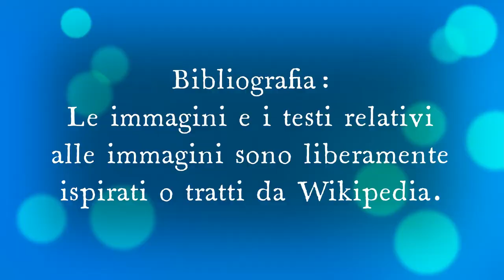Salvi racconta una barzelletta a Gino su due fiammiferi che si incontrano